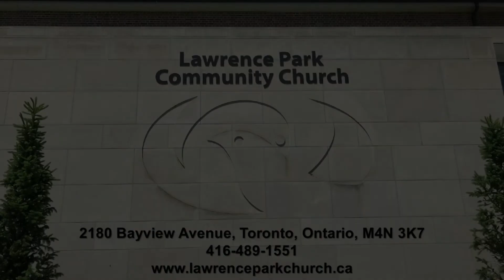Sunday, January 24, 2021 - Rev. Stephen Milton with "Open to Paradox"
This Sunday's sermon inspiration comes from the 1994 film "Forrest Gump". The movie stars Tom Hanks, Robin Wright, Gary Sinise, Mykelti Williamson and Sally Field. Forrest Gump won the Academy Awards for Best Picture, Best Director, Best Actor for Hanks, Best Adapted Screenplay, Best Visual Effects, and Best Film Editing.

The story depicts several decades in the life of Forrest Gump (Hanks), a simple man with a low I.Q. but with good intentions, from Alabama who witnesses and unwittingly influences several defining historical events in the 20th century United States.

The film is very wise, with a sort of Zen aspect to it which meshes very well with Jesus' suggestion that we do not worry about what tomorrow will bring. There are a lot of paradoxes in the film, and we live in paradoxical times. So, to help us understand how paradoxes work, Rev. Milton's sermon will be punctuated by folk tales about paradoxes, read by Laura Lane, and the other by Panashe Kupakawana. For more information about Lawrence Park Community Church, please go